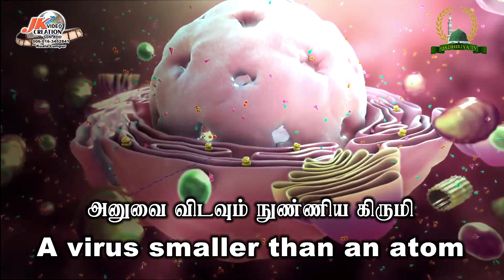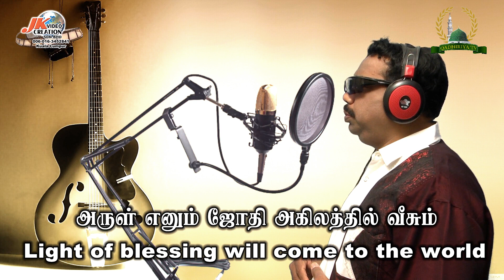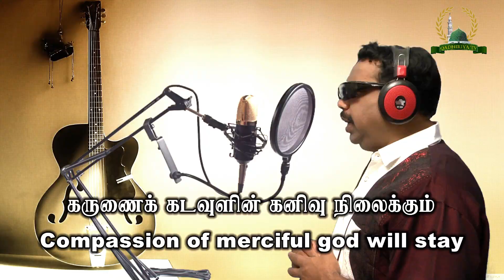கொரோனா வைரஸ் பாதுகாப்பு பாடல்